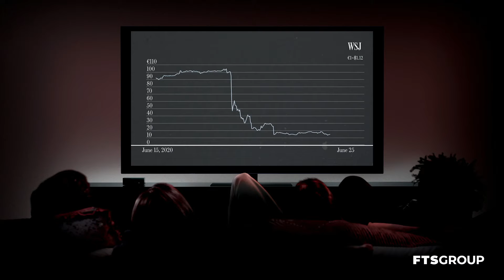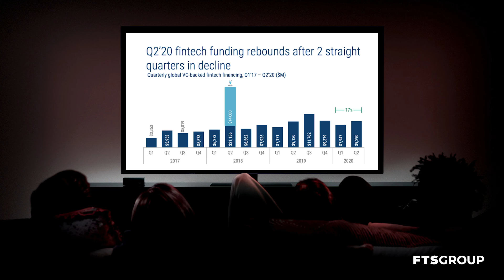FTSNews20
More at ftsgroup.eu